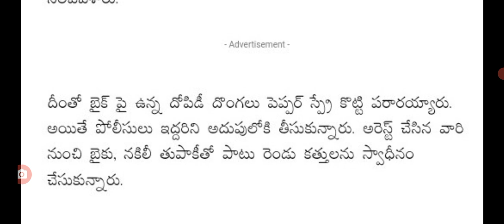ఇప్పుడే తెలంగాణలో మరో దోపిడీ దొంగల భీభత్సం big Shak for people in Telangana on robery.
hello everyone today update is TS government latest update on robery.@sarlcreations